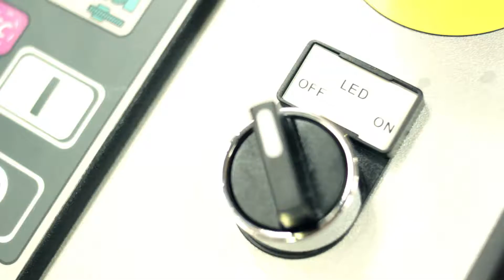IMET XSMART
Imet Xsmart, verkrijgbaar bij Vamatec N.V.
Meer info via vamatec.be